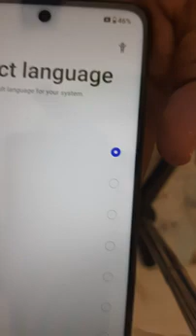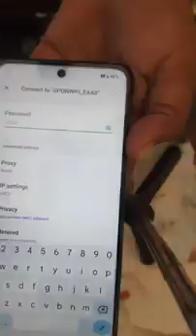One plus Nord CE 3 Lite mobile 📲📱 unboxing new #2023